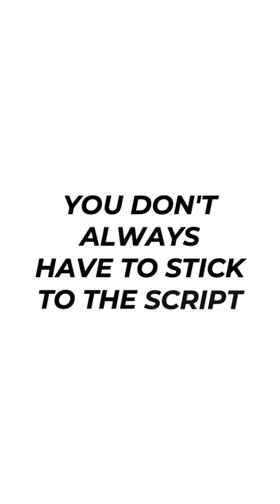Things you want to hear before your next presentation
Use a free account on AhaSlides to learn how to make a good slideshow presentation in a couple of minutes. Just import your full presentation, then add engaging polls, word clouds, brainstorms, and quiz slides that your audience can interact with on their phones!

Creating an interactive PowerPoint presentation is just one of many features that AhaSlides supports for free.
AHASLIDES - The Joy of Engagement
Interact with us...